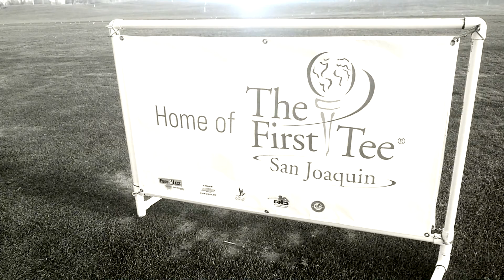First Tee of San Joaquin 2015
First Spring session of the First Tee of San Joaquin Co at The Reserve at Spanos Park, 5 year old first timers. produced by imagefilmworks. Music by Maryna